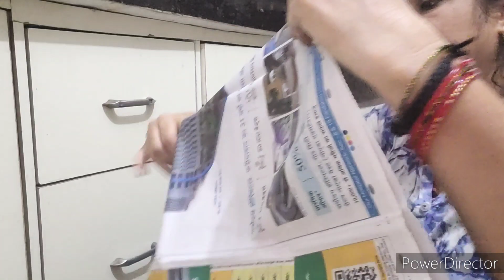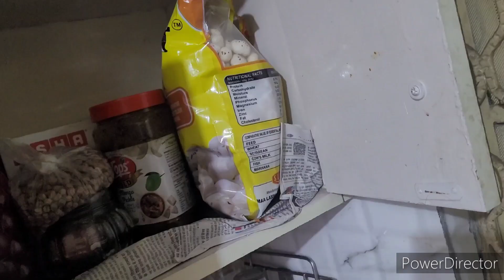Indian housewife ka simple routine गंदे चिपचिपे किचन को फिर से सिर्फ👱‍♀️ एक चीज से bana dala naya